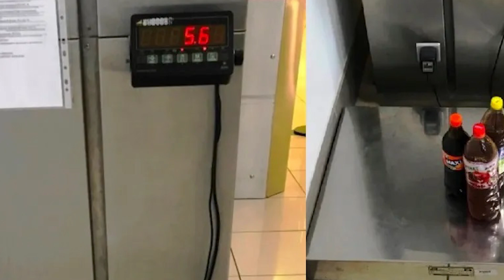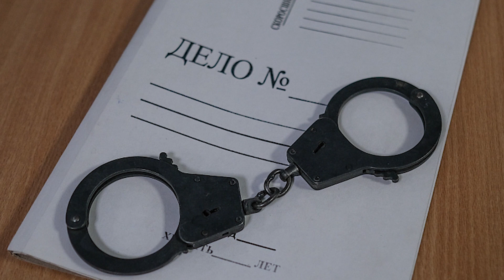ХУЛОСАИ ХАБАРҲОИ МУҲИМИ 22 АВГУСТИ СОЛИ 2022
ДАР ИН БАРНОМА:
БО АМИРИ ДОИШ ЮСУФ ТОҶИКӢ БАЙЪАТ КАРДА БУД... ФСБ АЗ БОЗДОШТИ ЯК ТЕРРОРИСТИ МАРГТАЛАБ ХАБАР ДОД
ТАФТИШИ ПАРВАНДАИ ДАЛЕРИ ИМОМАЛӢ НИЗ БА ПОЁН РАСИДААСТ
ҲАЛОКАТИ 14 МУҲОҶИРИ ҚИРҒИЗ ДАР ЯК САДАМАИ ПУРДАҲШАТ ДАР УЛЯНОВСКИ РУСИЯ. 23 АВГУСТ ДАР ҚИРҒИЗИСТОН РӮЗИ МОТАМИ САРОСАРӢ ЭЪЛОН ШУД
РӮҲОНИИ МАШҲУР ШАЙХ АЛӢ ИБОДОВРО АЗ РУСИЯ ДЕПОРТАТСИЯ КАРДАНД
ЧАШМОНИ ХАЛАБОНҲОИ ПАРВОЗИ САМАРА – ХУҶАНДРО БО ЛАЗЕРИ САБЗ БУРДАНӢ ШУДААНД
ДАР ШАҲРИ ВАҲДАТ НАВЕСҲОИ МАҒОЗАҲОРО БО БУЛДОЗЕР ЧАППА КАРДАНД
МУСОДИРАИ 12,6 КИЛО АСАЛ АЗ 3 МУСОФИРИ ТОҶИК ДАР 2 ФУРУДГОҲИ РУСИЯ
ЯК КӮДАКИ НӮҲСОЛА ДАР ЁВОН ҒАРҚ ШУДААСТ. КҲФ ВОЛИДОНРО ГУНАҲКОР КАРД
САДАМА ДАР НОРАК, ЗАНОЗАНӢ ДАР КОНИБОДОМ ВА ДУЗДИИ “НЕКСИЯ” ДАР ТУРСУНЗОДА
РОНАНДАИ ТАКСИРО ДАР ДУШАНБЕ БАРОИ ДАҒАЛӢ ВА ТАҲҚИРИ ЯК ЗАН ҶАЗО ДОДАНД